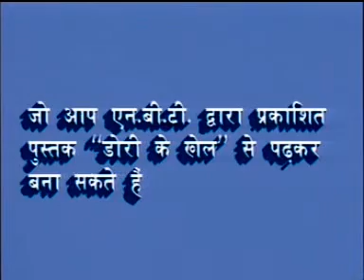STRING GAMES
With the help of a loop of string you can tell children an ACTION STORY, or else make a MOSQUITO and squash it between your palms!

NCERT This work was supported by IUCAA and Tata Trust. This film was made by Ashok Rupner TATA Trust: Education is one of the key focus areas for Tata Trusts, aiming towards enabling access of quality education to the underprivileged population in India. To facilitate quality in teaching and learning of Science education through workshops, capacity building and resource creation, Tata Trusts have been supporting Muktangan Vigyan Shodhika (MVS), IUCAA's Children’s Science Centre, since inception. To know more about other initiatives of Tata Trusts, please